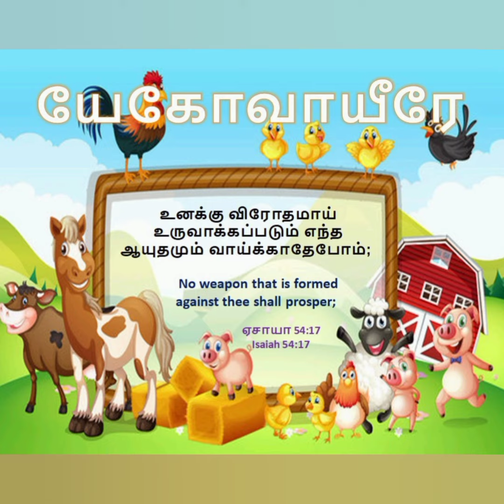யேகோவாயீரே- Jehovah Jireh 4.30am - Today Bible verse - இன்றைய வசனம் 3.12.22